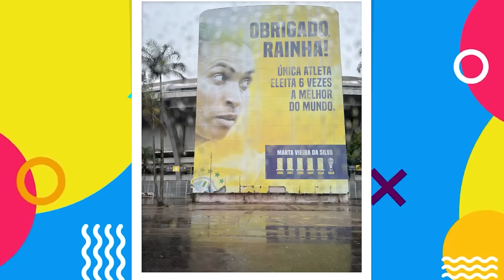🇧🇷 A PRIMEIRA IMPRESSÃO DO GRINGO NO RIO DE JANEIRO! // Gringos First Impression of Rio De Janeiro